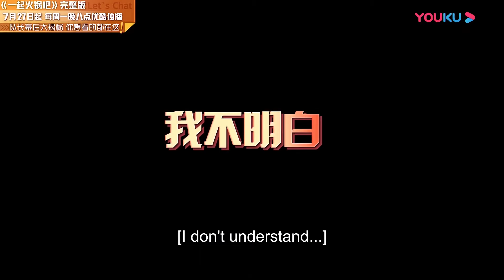王一博居然还当过街舞比赛的解说！张艺兴吐槽：一个不会说话的人当解说！| 这！就是街舞 第五季 Street Dance of China S5 优酷综艺